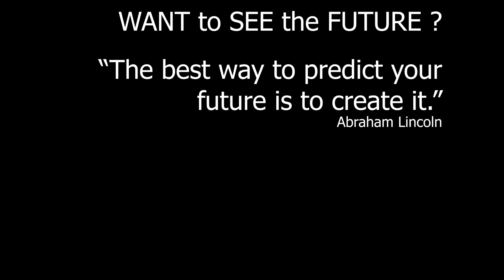Red, Green, Blue Bus Online Public Playshop